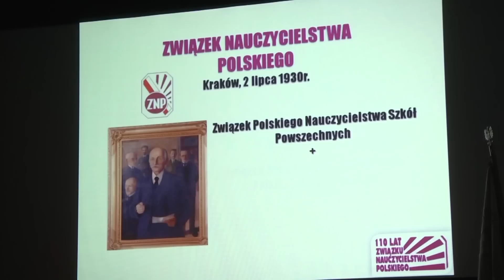70 lat ZNP